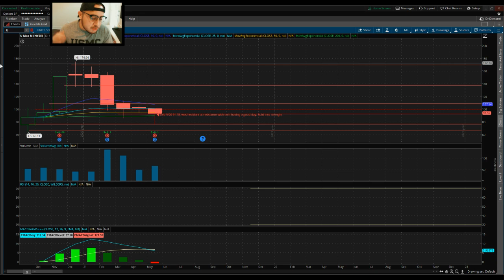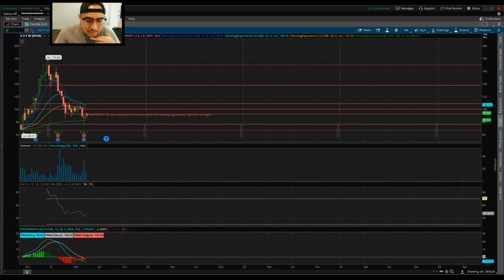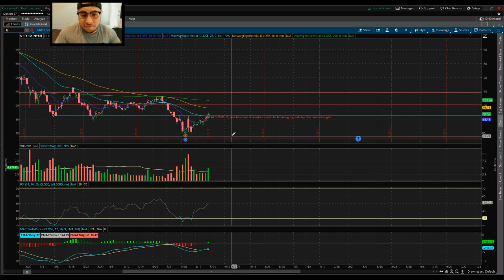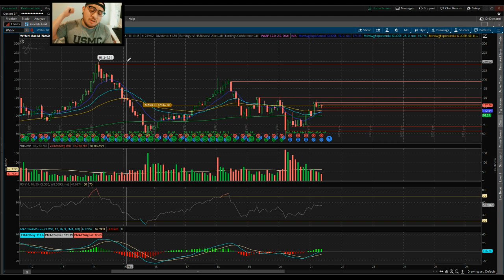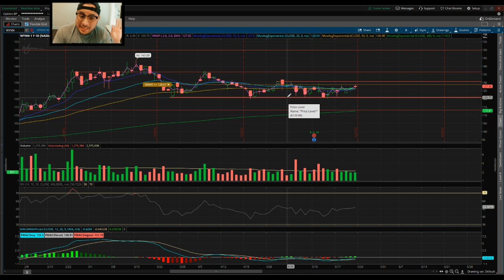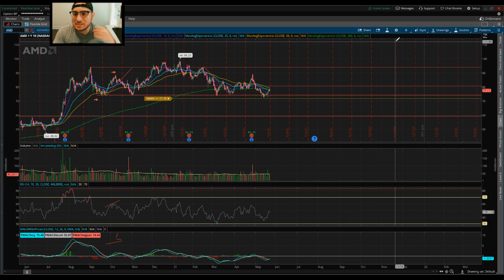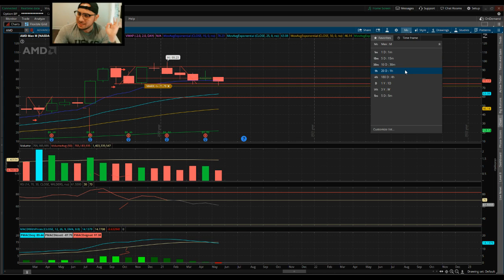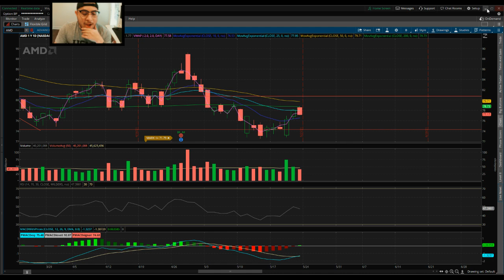Bull-ish: Episode 26 - Top Stocks to Watch This Week (Week of 5/23/21)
Starting the week with our top stocks to watch, and why -

Unity (U): G-Unit(y)!
Wynn Resorts (WYNN): Betting on this reopening play
AMD (AMD):  4 Billi Buyback

Give us a sub here on YouTube, and follow us socially

I really appreciate the support, stay Bull-ish fam!